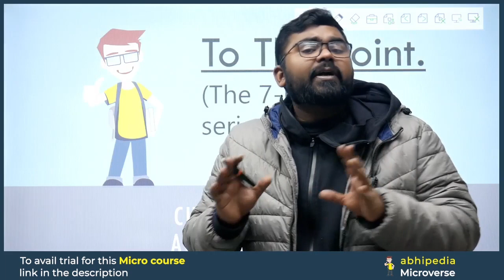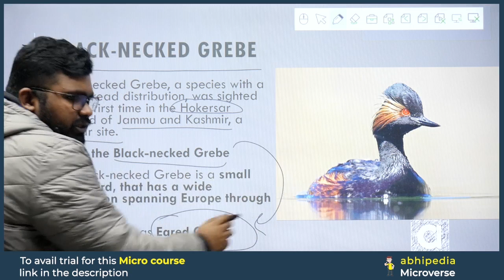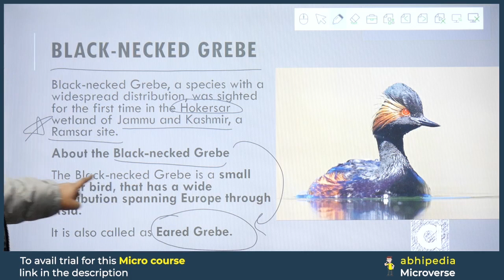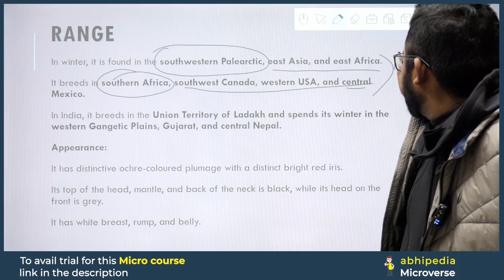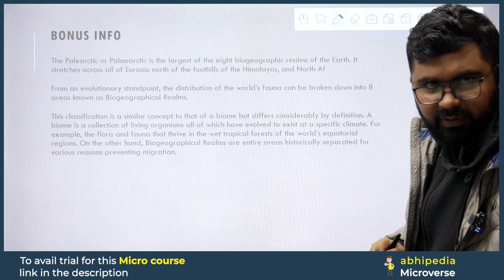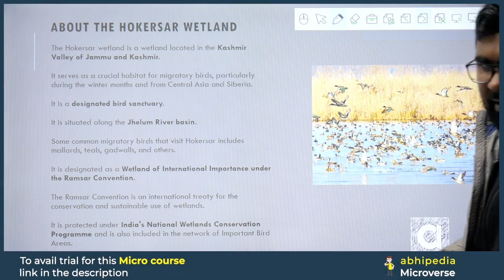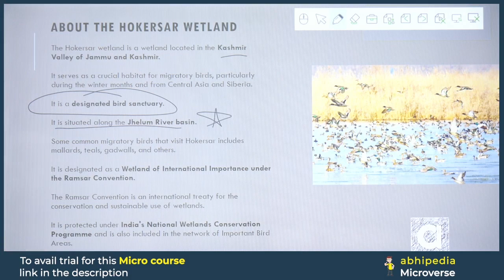To The Point Current Affairs: Black-Necked Grebe | UPSC Current Affairs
Stay ahead in UPSC preparation with the concise "To The Point" series by Abhipedia! 🦢 In this video, we unravel the details about the Black-Necked Grebe, offering focused information to keep you updated on the latest current affairs.